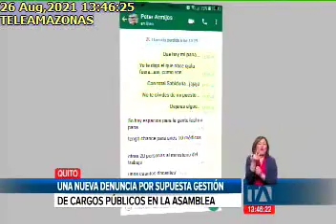NUEVA DENUNCIA DE GESTIÓN DE CARGOS EN LA ASAMBLEA26082021TA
NUEVA DENUNCIA DE GESTIÓN DE CARGOS EN LA ASAMBLEA